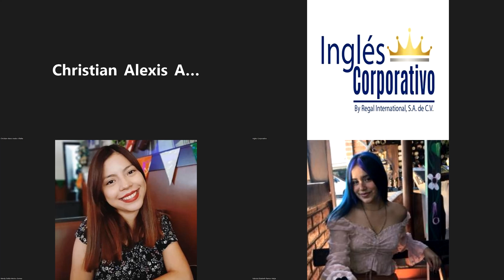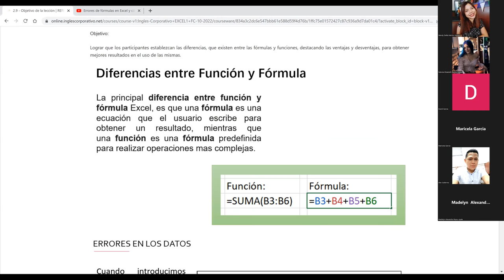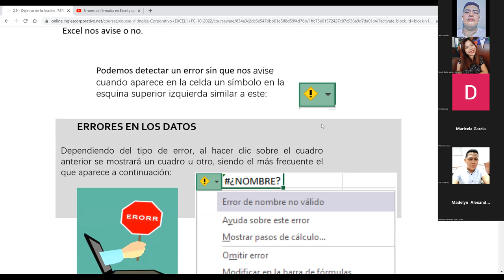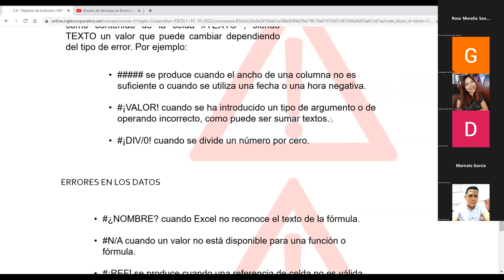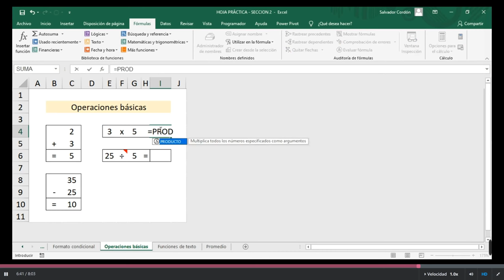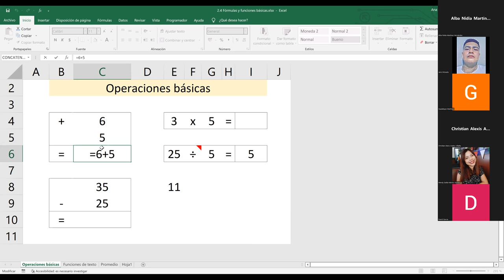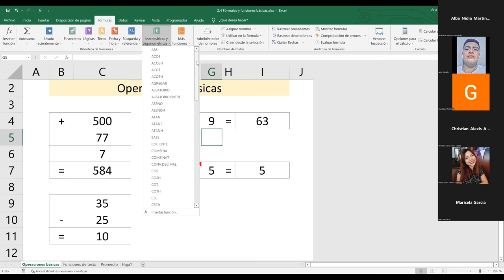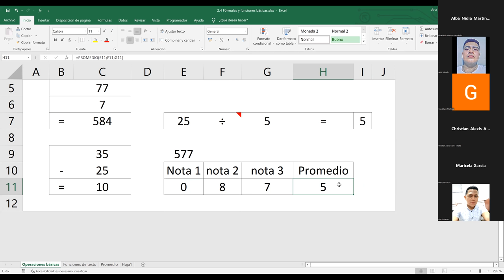Inglés Corporativo-20/10/2022-Diferencia entre Función y Fórmula